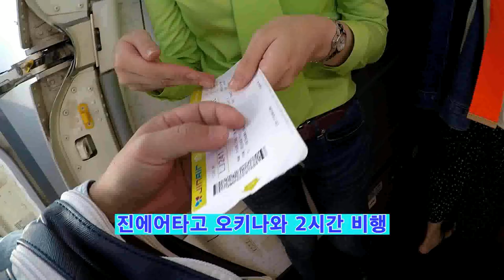오키나와 가족여행 Vlog 첫재날 1편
오키나와 가족여행 Vlog 첫째날 1편
김해공항, 나하공항, 유아이렌터카, 이토미수산시장,
오키나와월드, 치넨미사키공원,,
정원이의정원님 영상 덕분에 기분좋게 갔습니다

촬영장비; Gopro hero 5
촬영장비; Osmo mobile 2